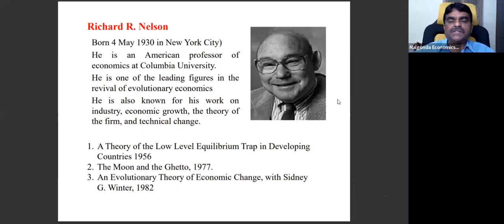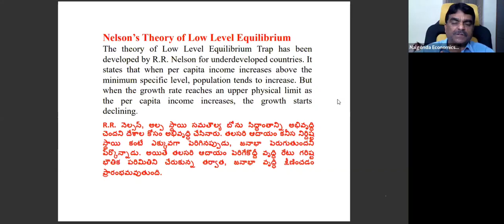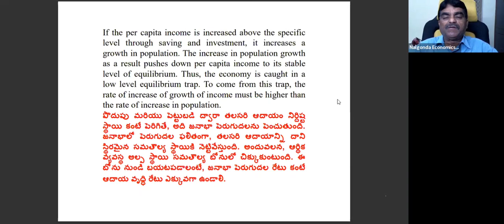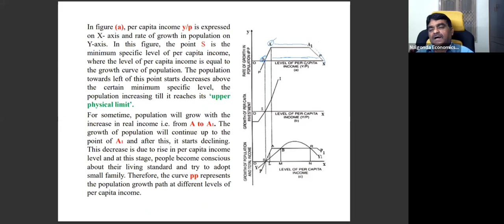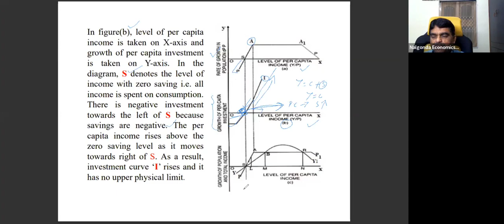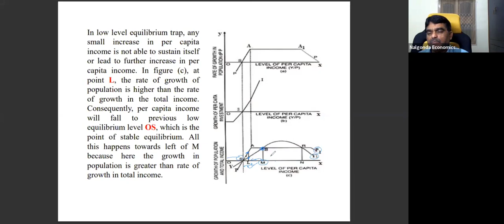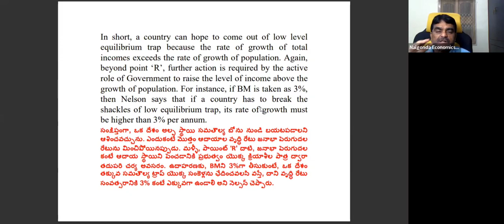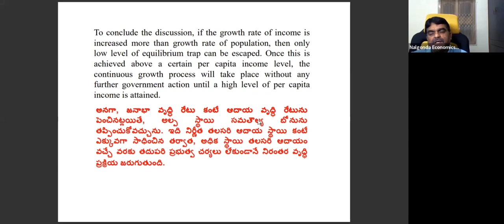Low Level Equilibrium - Richard. R. Nelson. Telugu & English. Dr.Akkenapally Meenaiah